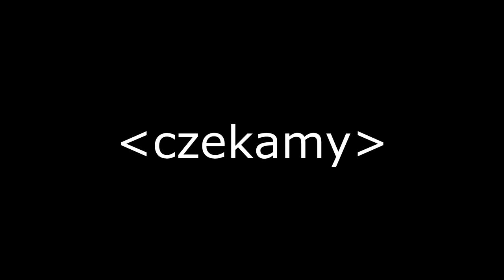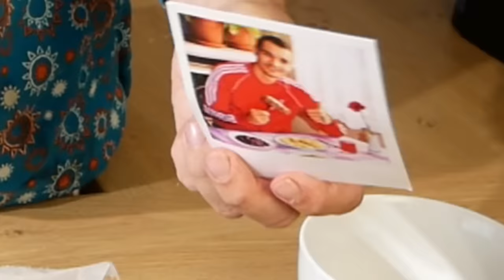POZNAŃSKA KWAŚNICA czyli deser z przepisu widza [Deserowy Czerwiec 2023] | 'Ni mom pojęcia co robię'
dziś jak nigdy wcześniej program zamienia się w poważny kulinarny show

od tego przepisu zależą losy Deserowego Czerwca

czy się uda czy się uda czy też będzie smutek i rozpacz przekonajcie się w najnowszym odcinku KULINARNEGO SHOW które rozpiera kubki smakowe oraz powoduje inne obszerne zniszczenia

mucha mi chodzi po ekranie właśnie teraz ale powiem wam że nawet mi to nie przeszkadza nawet ją polubiłem tak śmiesznie zaciera rączki jakby coś kombinowała naprawdę chciałbym żeby tu ze mną została i już nigdzie nie odlatywała żeby musze sprawy przestały ją interesować i została już na zawsze lokatorem na moim monitorze niestety życzenia te są pobożne gdyż muchy żyją bardzo krótko raczej nie dłużej niż miesiąc jest mi trochę przykro z tego powodu ale taka jest natura taki jest świat nic nie zrobisz droga mucho zostań tu jak długo jak chcesz mam nadzieję że wszystko u ciebie dobrze i nie masz zbyt wielu zmartwień